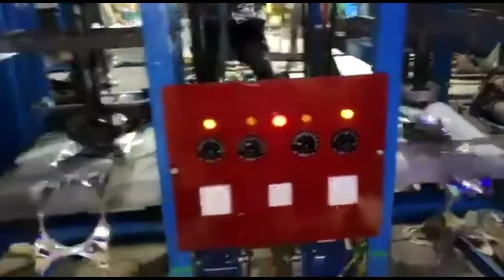Pepar plet mashin me espid kese bdhay पेपर पलेत मसीन में इसपिड केसे बढ़ाया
Namaskar dosto aape sab ko soaagat he mere YouTube channel me
आज कल के दैर में सब लैग पेपर पलेत मसीन बहोत लैग लगा रखें है लेकिन सब कै इसके बारे में पता नहीं है इस बजें से लैग परेशान होते हैं और काम कर नहीं पाते हैं इस लीऐ हम आप सबके लिए एक बहुत ही सुन्दर और काम का video ले करके आऐ हैं
अन्त तक ज़रूर देखें
कियुकी इस मसीन को लगाने केे बाद आपको बहुत परेसनीओ का सामना करन परेगा